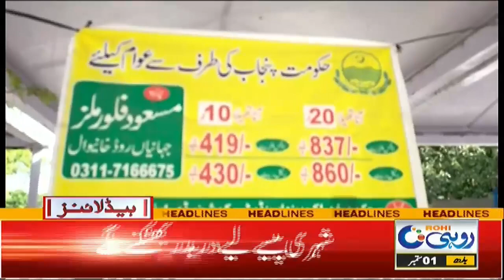9pm News Headlines | 1 Sep 2021 | Rohi